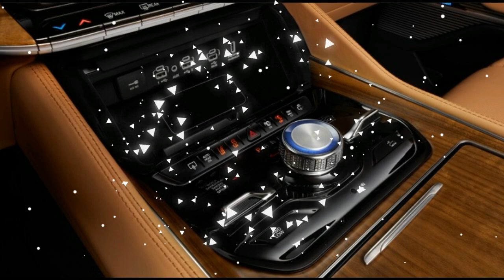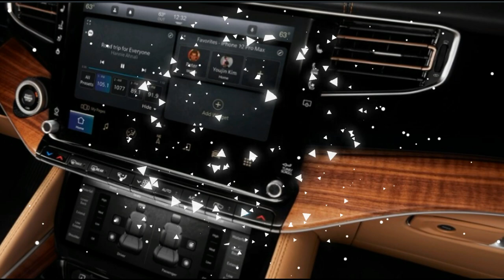2022 Jeep Grand Wagoneer First Drive Life Is Beautiful, Your Majesty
2022 Jeep Grand Wagoneer First Drive Life Is Beautiful, Your Majesty
Break out the Sperrys and unmoor the sailboat, because the Jeep Grand Wagoneer is back for 2022. In its wake follows a wave of returning Jeep customers that falls into the subtle but not-too-subtle subculture of stealth wealth. In fact, it's been quite a while since an American automaker had something that attracted this rarified and ethereal type of buyer. Y'know, the type of people usually found parked on manicured gravel drives in the greater New England area and in select preppy hamlets spread out over the rest of the U.S.

Think less Rolls-Royce and forget about lime-green Lambos; we're talking about you-get-it-or-you-don't money sleds like the Mercedes-Benz E-Class wagon or most modern Volvos. Some folks rumble around Cape Cod in star spangled stuff like the Chevrolet or GMC Tahoe/Suburban/Yukon and a selection of well-optioned pickups. But most of these connected Ivy legacies stick to tall, dark, and handsome stuff from Germany, Sweden, and England.
Old Money, New Tricks
It didn't used to be like this. America's old money once parked the first-gen Wagoneer and later Jeep Grand Wagoneers next to Connecticut colonials in enough numbers to storm the beaches of Southampton. Well, they still do; you'd keep auction sites brimmed for years if you scalped every vintage Range Rover and Wagoneer still chugga-chugging through rural New England's tight lanes.
Yes, Jeep love runs deep there. New Yorkers, especially those extant within NYC's city limits, love the war-born brand, particularly the Grand Cherokee. And so does everyone, as the Grand Cherokee was Jeep's best-selling model in 2020. Having already long gone down a few sizes to sweep up the sales with the Cherokee, Compass, and Renegade, the brand has nowhere to go but up. First it did so with the elongated three-row Grand Cherokee L in 2021, and now with the behemoth Wagoneer and Grand Wagoneer for 2022. We can already hear the Stellantis (formerly FCA) cash machine firing at full capacity in Michigan, even from all the way out here on the California coast.

Truck-UV
Don't get too hung up on the names; both the 2022 Jeep Wagoneer and 2022 Jeep Grand Wagoneer are the same fundamental truck, just outfitted with different levels of exterior bling, interior niceties, and tech accoutrement. Dimensionally, both SUVs slide right between the Chevrolet Tahoe/Ford Expedition and the larger Chevy Suburban, meaning both Wagoneers have the physical presence of a Nimitz-class Godzilla carrier.
Oops, sorry about that "truck" slip-up above. However, since the body-on-frame Wagoneer twins ride on the robust DT platform plucked from under the Ram 1500 pickup family, calling it a truck isn't entirely off base. The Wagoneer also has a best-in-class towing capacity, a whopping 10,000 pounds regardless of powertrain, but we'll get to the engines in a bit.

For now, just look at these things. Both the new Grand Cherokee and its swollen Grand Cherokee L big sib offer some of the sharpest style in the midsize segment, and the 2022 Jeep Wagoneers are faithful extrapolations of this smoothed-edge butch vibe. Although the Wagoneer's physical size might not shock you on roads teeming with HD trucks and GM's suite of full-size SUVs, these Jeeps tower over you with aggressive, upright proportions and puffy fender flares at all four corners. It's no wonder Jeep representatives referred to the new pair as "little buildings" with a "stately, architectural" design.